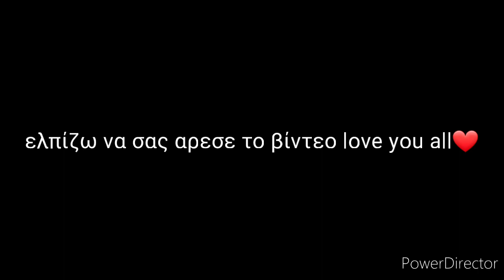TOP 10 MOST SUBSCRIBED FF YOUTOUBERS[2021 Edition]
hi

ελπίζω να σας αρεσε το βίντεο μου πειτε φορές να το κάνω είχα και μερικά λαθάκια μέσα αλλά υγεια anyway δείξτε υποστειριεξει στους creators μας εδώ περα🙏❤peace

Fox squad my guild
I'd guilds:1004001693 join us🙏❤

BYE BYE👁👄👁